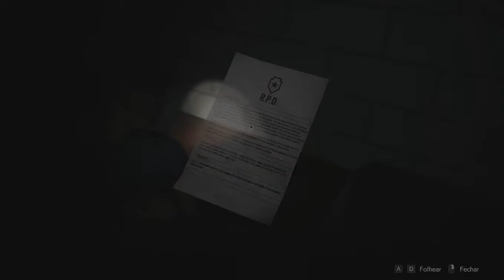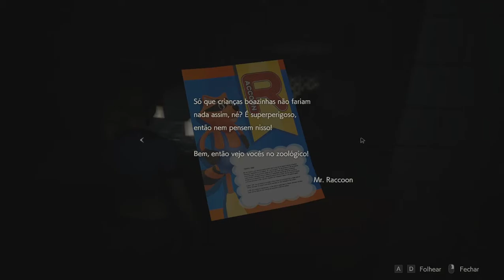Detonado Resident evil 2 PC remake com o MODS CLAIRE Redfield BAD COP PARTE 6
conseguimos explorar o estacionamento,em busca da chave para
o andar da delegacia que está bloqueada acompanhe ai como foi essa nossa jogada
✅  encontramos
✅ necrotério
✅ hunters
✅  canil abandonado
✅ 1 chave
✅ Inscreva se no Canal